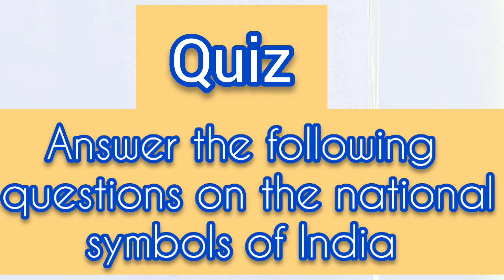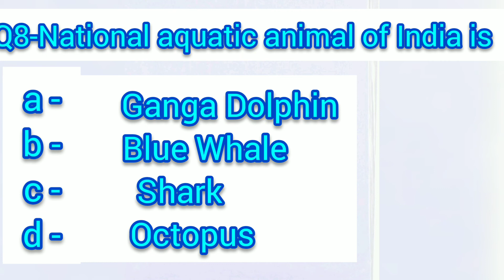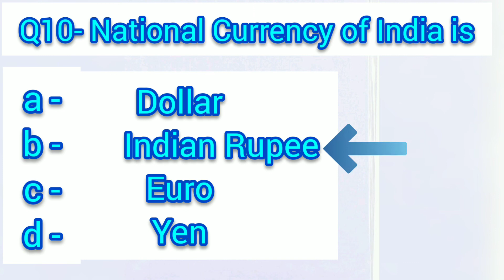National Symbols /GK Quiz (भारत के राष्ट्रीय प्रतीक) 🇮🇳